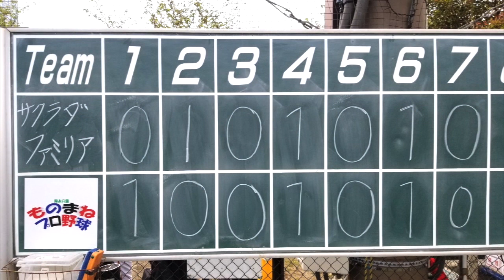サクラダファミリア戦【ダイジェスト】稀に見る非常に締まった試合。まね田大和が一人で点を稼ぎまくり。肘断裂からの復活登板で一人で３アウトとる小瀬良大地。‹錦糸公園ものまねプロ野球20210411›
1三 まね田大和
2中 まさかぐち智隆
3ニ 石＃琢朗
4一 東祐希
5遊 笠原
6捕 久住
7右 ごちそうさん
8左 呉スソファソ→そっくりさん
9投 ①岸リトール孝之→②呉スソファソ→③小瀬良大地+桑田真似(打席:リトル清宮)
DH 渥美 剛樹

錦糸公園ものまねプロ野球メンバー機能が承認されました！
応援してもらえる方は、まずは支配下登録（月額９０円、メンバー限定動画視聴）からお願いできればと思いますm(_ _)m

プロ野球選手そっくりさん達が錦糸公園野球場で繰り広げる真剣に見てはいけない野球試合イベント

背中を流すのが練習！？巨人の三本柱！桑田真澄がカーブを投げれるようになるまでのエピーソドを聞いたよ〜♪
片岡篤史チャンネル

qooninTV

【実験】プロの本塁打王がマジで軟球を打ったらどうなるのか？中村剛也選手の場合...

GATTINチャンネル

150キロ投げるお笑い芸人ティモンディ高岸が…トクサンに挑む！野球YouTuberのプライド爆発！

【錦糸公園ものまねプロ野球とは】
プロ野球選手のそっくりさんが墨田区錦糸公園に集まり、主に土日に開催する草野球の試合イベントです。
一般の方の助っ人さん募集、平日の練習会もやっているので参加ご希望の方は以下のメアドにご連絡下さい。

桑田真似くわたますに
　１９７８年４月２８日生
　１７１ｃｍ、６６ｋｇ、兵庫県出身
【資格】

【経歴】
2001年　関西学院大学商学部経営コース卒
2002年　大阪学院大学会計課奉職
2003年　日本語教師活動（ニュージーランド・豪州）
2004年　NSC東京１０期卒
2008年　School Creative演技コース修了（カナダ）
2010年　ISSビジネスディプロマコース修了（カナダ）
2010年　TOEICテスト990取得
2012年　桑田真澄氏に婚姻届の証人欄にサインをもらう。
2013年　世界５０カ国遠征の旅に出る。
2014年　読売ジャイアンツ納会 余興登板
2015年　翻訳、講演会活動開始
2019年　宅地建物取引士試験合格

以下全て英語圏で使えない戦力外英語です！
【和製英語】
レフティ
ピッチャー(米)ジャグ(英)
マヨネーズ
バルーンアート
カスタード
テーマソング
レギンス
サンダル
スリッパ
ワクチン
タキシード
オーナー
インテリ
ジーンズ
ポスト
ヒューマンエラー
ペット
トップス
ボトムス
ラグビージャージー
ポロシャツ
ショール
ミトン
パンプス
ブラウス
カーディガン
ブレザー
フリース
ジオラマ
キャミソール
ポンチョ
パジャマ
ピーコート
ダウンジャケット
ハイヒール
ミュール
ローファー
ブラジャー
ランジェリー
ペチコート
サスペンダー
ガーター
アイアン
大型ヨット
パラソル
ビーチパラソル
エゴイスト
モニター
ハイボール
スナック
アクセス
メロドラマ
スーツケース
ヒアリング
デーゲーム
トップレス
ジンクス
エスティマ
アンモニア
シンカー, ツーシーム
ツーシーム
グロッキー

~ロス
サンオイル
UVカット
ベスト16
ベスト8
フロント
コンビナート
トタン
ネック
グラビア
エスケープ
ブラインド
デノミネーション
denominator
numerator
発泡スチロール
ツートップ
ヘディング
スルーパス
ハンド
シュート
ビラ
チラシ
ファンデーション
エキス
マザコン
ドッキング
マント
アパート
メス
バンガロー
デコレーションケーキ
リベンジ
ダイヤ
ラブコール
ゼッケン
ベストテン
ミスコン
キャスター
キャリーバッグ
マイブーム
スピードダウン
ワンマン
ゴーサイン
バケツ
ﾘﾝｸﾌﾘｰ
アットホーム
シード
店のマスター
ベニヤ板
ダンプカー
アクセル
クラクションklaxon
モニター
ミイラ
ゴムボート
ビーチパラソル
小型ヨット
フリーチケット
ミーハー
クールビズ
ステテコ
ハイヤー
ボーイ
スイートルーム
ハイセンス
ムートン
アピールポイント
ナイスオン
ニアピン
カップイン
エコグッズ
ブランド品
ギフトカード
プチトマト
ショーツ
ランニングシャツ
ボトムス
エステ
ニアピン
カップイン
バリカン
デッサン
チャージ
チャームポイント
ジャンパー
ジャンパースカート
ジャージ
CA
クリップ
クラシック
カメラマン
セミロング
ノーメイク
ソムリエ
バイキング
ネイリスト
ワンルーム
パンプキン
プリン
モノクロ
クローク
フリップ
パンスト
スプリングコート
カッパ
マロン
ピーマン
ノンアルコール
ジョッキ
サイダー
セット
オートバイ
ペーパーテスト
ベテラン
ノルマ
グリーンカー
ガラケー
カラン
オードブル
ハンバーグ　　　　　　　　　　　　　 　patty meat loaf
あてレコ　　　　　　　　　　　　　　　　　　  dubbing
オフレコ
ペンキ
コンロ焜炉
タッパー
セーフティバント
シングルキャッチ
ファインプレー
肩が強い
自責点
チェンジアップ
プレーオフ
王座決定戦
補欠
ファールグラウンド
シュート
コーチャーズボックス
ホームイン
サイクルヒット
ポテンヒット　　　　　　　　　　　　 　テキサスヒット
バックホーム　　　　　　　　　　　　throw to the plate
バックネット　　　　　　　　　　　　　　　　backstop
ターンテーブル　　　　　　　　　　　　　　　carousel
テンション（が高い)　　　　　　　　cheerful、excited
ドライブイン　　　　  a rest stop, a rest park, a rest area
トロッコ　　　　　　　　　　　　　　  　　　　a trolley
ペーパードライバー　　　　　 　　a driver on paper only
ペアルック　　　　     　matching  形容詞「おそろいの」
ヘルスメーター　　　　　　　　　　　a bathroom scale
ムーディー　　　　　　　　　　　　　with atmosphere
ランドセル　　　　　　　　　　　　　　　a school bag
リストラ　　　　　　　　　 　　lay off（一時解雇する）
スピードアップ　　　　　　　　　　　　　　  accelerate
スピードダウン　　　　　　                                decelerate
スタイル（体つき）　　　　　　　　　　   　　　a figure
スイミングパンツ　　　　　　　　　 　swimming trunks
フリスビー　　　　　　　　　　   　　　　　a flying disc